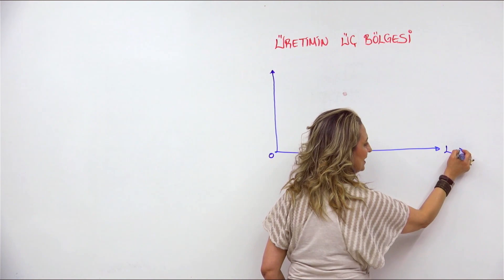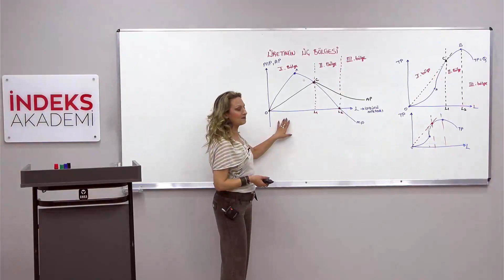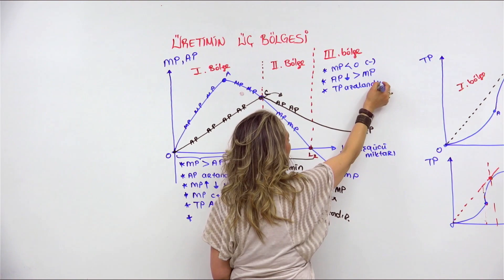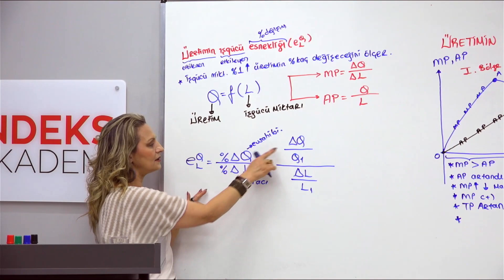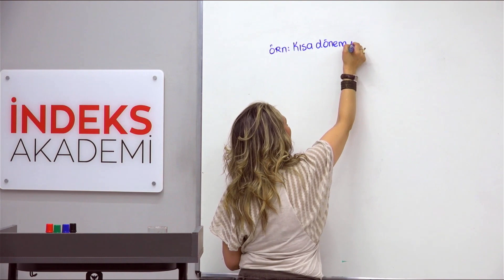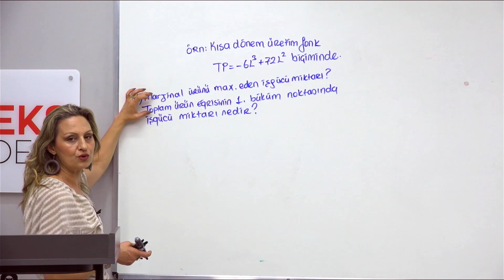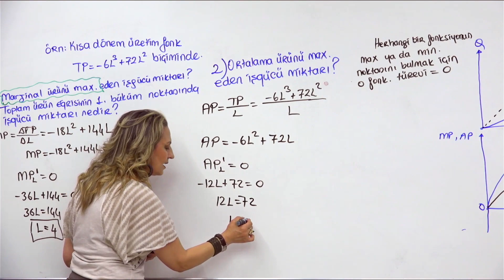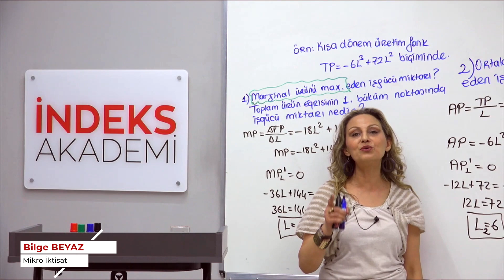58 - KPSS - Üretim ve Maliyetler - Kısa Dönemde Üretim - III - Bilge BEYAZ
🚀 Hoş geldiniz! "58 - KPSS - Üretim ve Maliyetler - Kısa Dönemde Üretim - III" dersine hoş geldiniz. Bu ders, ekonomi alanında üretim ve maliyetlerin kısa dönemdeki dinamiklerini daha derinlemesine ele alacaktır. Bilge Beyaz'ın rehberliğinde, üretim süreçlerinin daha ileri düzeydeki yönleri ve ekonomik etkileri detaylı bir şekilde incelenecektir.

📌 Konu Hakkında:
Bu ders, kısa dönemdeki üretim ve maliyetlerin daha ileri düzeydeki analizlerini sunmaktadır. Üretim süreçlerinin dinamikleri, maliyet yapıları ve piyasa koşullarındaki değişimlerin etkileri üzerinde durulacaktır.

📘 İçerik:
Ders içeriği, kısa dönemde üretim ve maliyetlerin ekonomik analizlerini içermekte olup, firma davranışlarını anlama, maliyetlerin oluşumunu çözümleme ve karar verme süreçlerini ele alacaktır. Ayrıca, farklı sektörlerdeki üretim ve maliyet yapıları üzerinde detaylı bir inceleme yapılacaktır.

🔍 Detaylı Anlatım ve İpucu:
Bilge Beyaz'ın detaylı anlatımıyla, kısa dönemde üretim ve maliyetlerin ekonomik analizlerini daha iyi anlayacak ve ekonomik karar alma süreçlerinde daha bilinçli bir şekilde hareket edebileceksiniz.

📢 Sorularınızı Paylaşın:
Ders sırasında aklınıza takılan soruları veya düşüncelerinizi paylaşmak için yorumlar bölümünü kullanabilirsiniz. Bilge Beyaz, ekonomi alanındaki her türlü sorunuza cevap verecek ve konuları daha iyi anlamanıza yardımcı olacaktır.

🌐 KPSS ÜretimVeMaliyetler KısaDönemÜretim BilgeBeyaz 🌟 Bu dersi izleyerek, kısa dönemde üretim ve maliyetlerin daha derinlemesine analizlerini yapabilir ve ekonomik süreçleri daha iyi anlayabilirsiniz. İyi dersler! 🌟